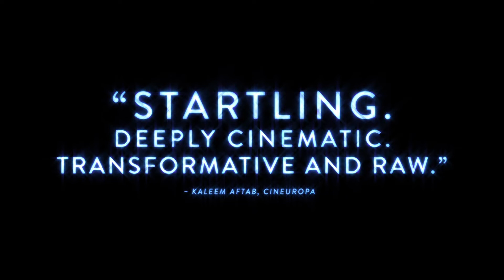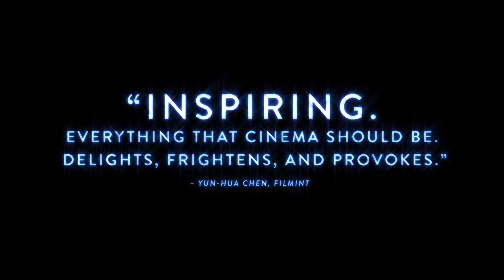Aquarela Official Trailer (2019) -- Regal [HD]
Aquarela opens at select Regal locations on August 16, 2019.

Water is the main protagonist, seen in all its great and terrible beauty. Mountains of ice move and break apart as if they had a life of their own. Kossakovsky's film travels the world, from the precarious frozen waters of Russia's Lake Baikal and Miami in the throes of Hurricane Irma, to Venezuela's mighty Angel Falls in order to paint a portrait of this fluid life force in all its glorious forms. Fragile humans experience life and death, joy and despair in the face of its power.

Director: Viktor Kossakovsky
Writers: Viktor Kossakovsky, Aimara Reques